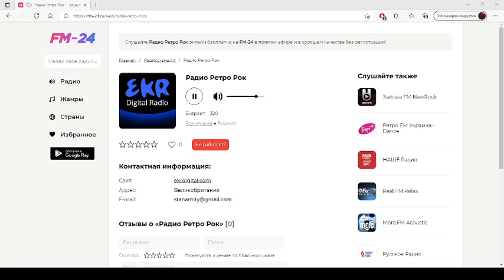Радио Ретро Рок – слушать онлайн бесплатно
Представляем вашему вниманию радио: Радио Ретро Рок, которое можно слушать в хорошем качестве на нашем сайте